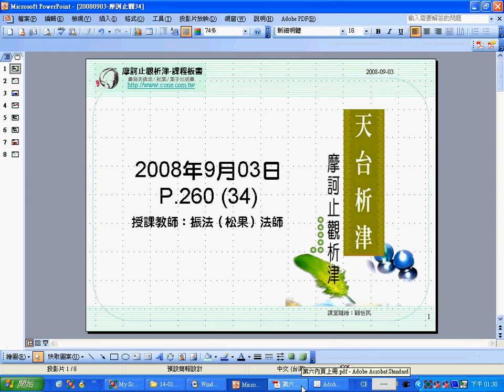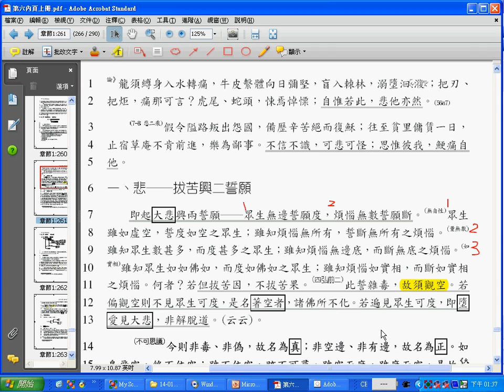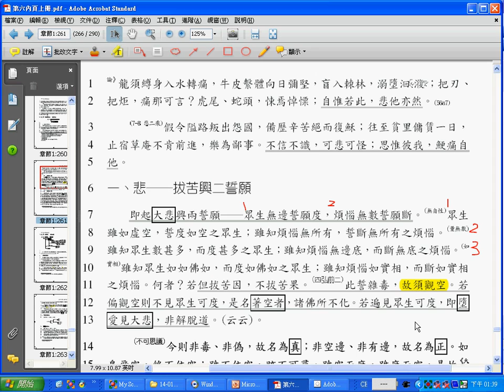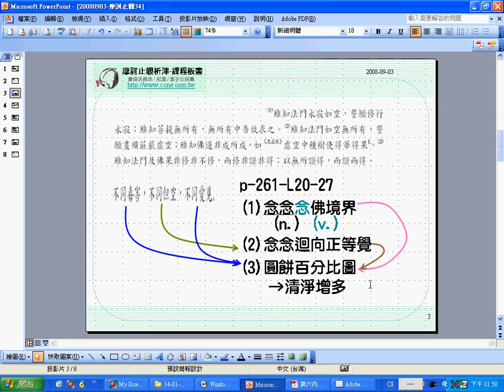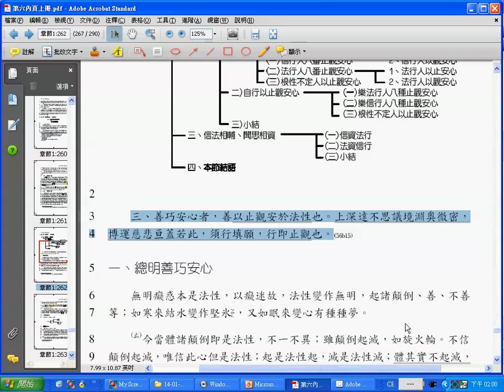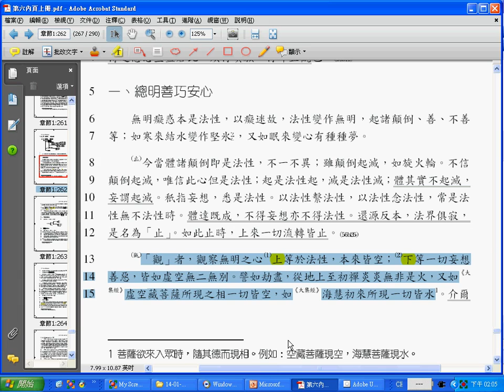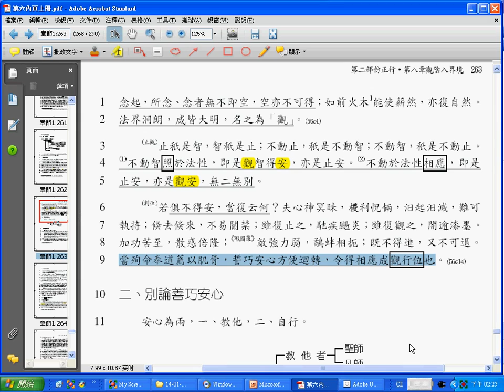振法法師《摩訶止觀析津》34A